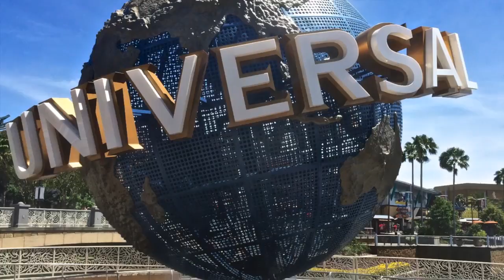Reisebrev fra Florida og Karribien